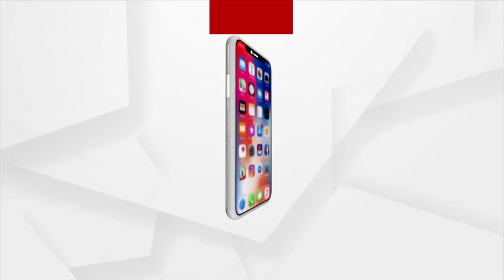Rok Thok | Forest is Unsafe under the protection of Forester, Sibananda Lenka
Forest is Unsafe under the protection of Forester, Sibananda Lenka.